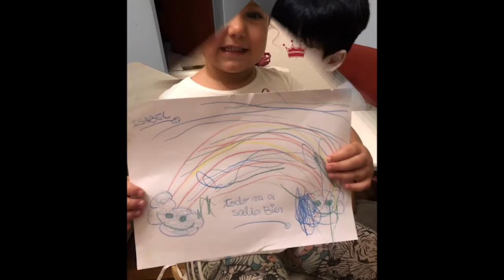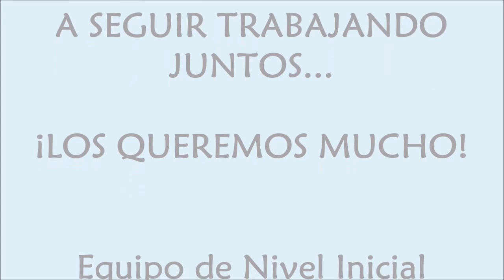Salas de 3 tercera semana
Colegio Gabriel Taborin